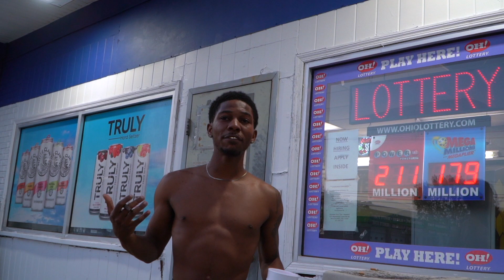FloGodSKiP - Internet Gangster (5500 Freestyle)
FloGodSKiP SNAPS to EST GEE's new HOT SINGLE "5500" originally 400 Degrees By. Hot Boyz